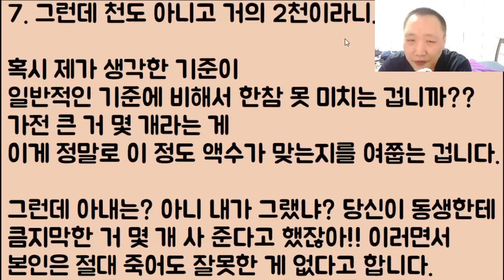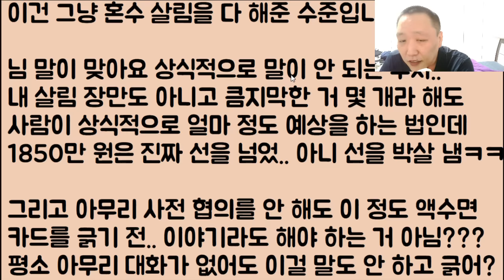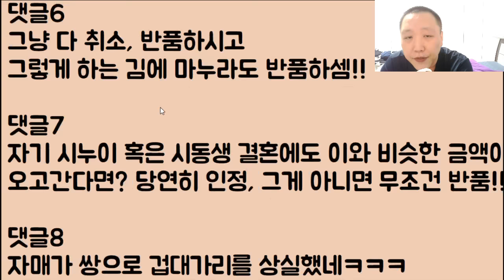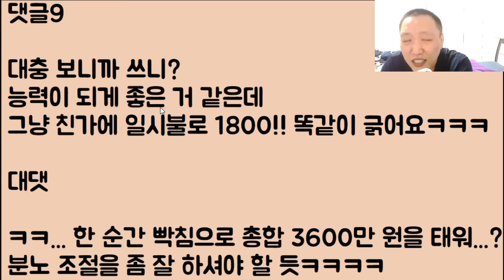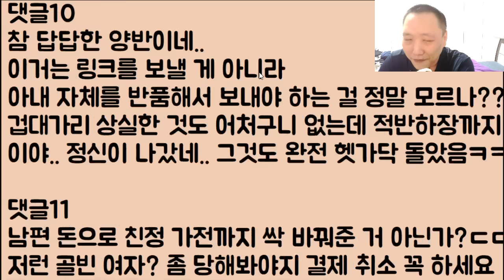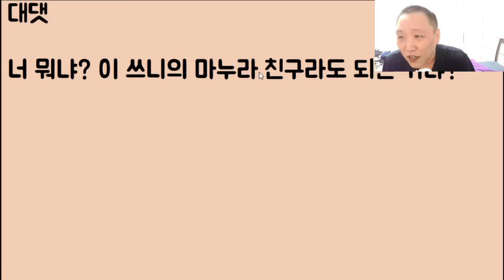[도랏?ㅋㅋㅋ🤣🤣] 자기 동생 결혼 선물로.. 마누라가 내 카드를 들고 가서 가전제품.. 1850원어치를 긁고 왔네?ㅋㅋ 이거 취소!! 너도 같이 반품이다!